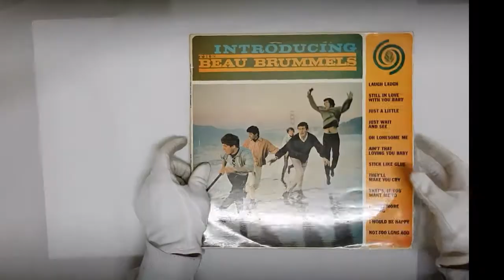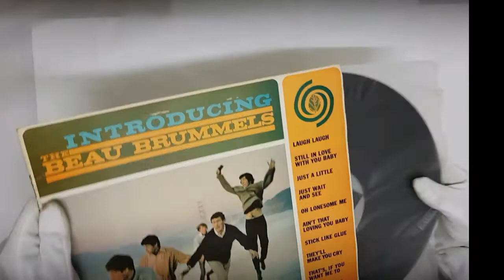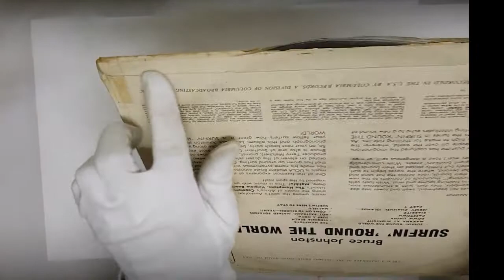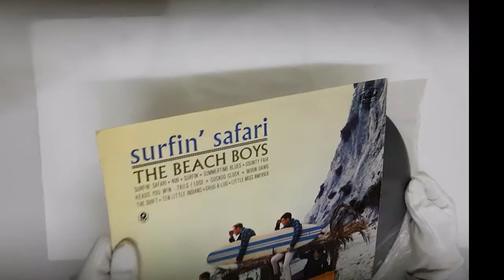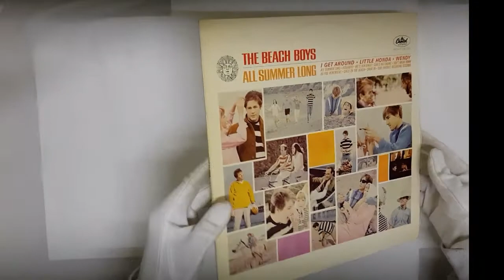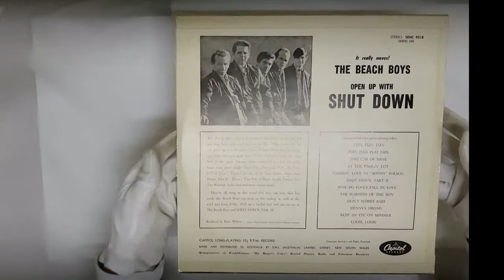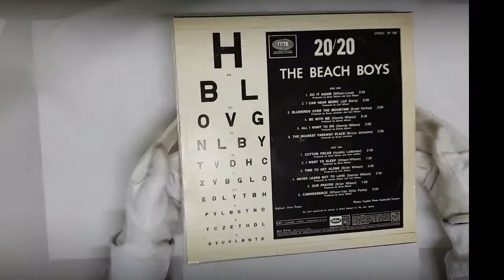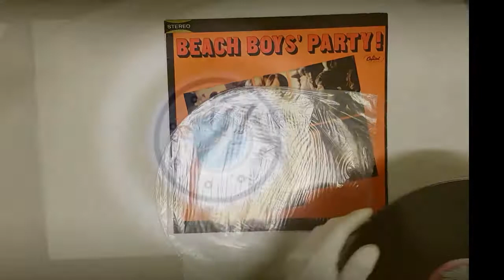Collection 24. Various 12" LP's - Blues Magoos, The Beau Brummels, Bruce Johnston, The Beach Boys.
Blues Magoos - Electric Comic Book,

Introducing The Beau Brummels,

Bruce Johnston - Surfin' 'Round The World,

The Beach Boys - Surfin' Safari,

The Beach Boys - All Summer Long,

The Beach Boys - Shut Down,

The Beach Boys - 20/20

Beach Boys' Party LP (PROMO).